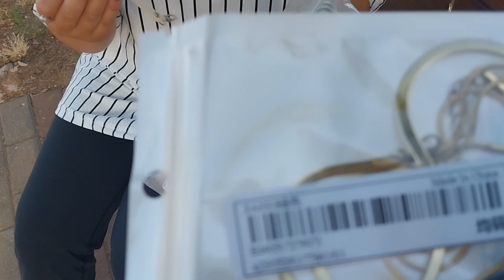SHEIN Summer collation vlog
HEIN Summer collation vlog caregiver israel life ​⁠